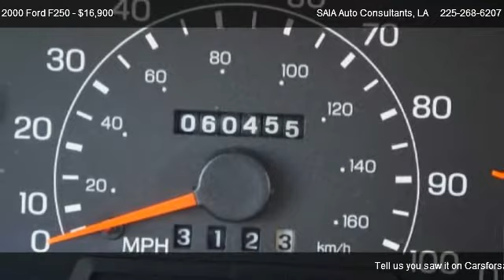2000 Ford F250 XLT 4WD - 7.3L, Lift, Tires!!! - for sale in Baton Rouge, LA 70818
SAIA Auto Consultants
9717 Hooper Rd

in Baton Rouge, LA 70818

Come test dirve this 2000 Ford F250 XLT 4WD - 7.3L, Lift, Tires!!! for sale in Baton Rouge, LA.

XLT 4WD - 7.3L V8 Turbo Diesel, Cloth, Power Driver's Set, Lift, Tires, Super Clean, Ride Today!!!